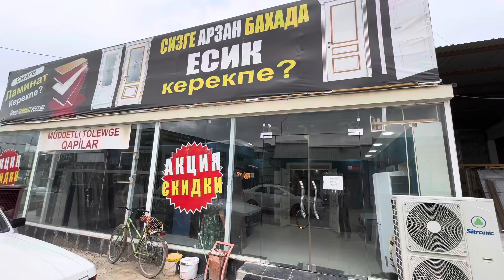ТАЗА АРЗАН РОССИЯ КАПЫЛАР КЕЛДИ/ТЕМИР КАПЫ ХАМ АГАШ КАПЫ БАХАЛАРЫ/НОКИС АГАШ БАЗАР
Реклама Ушын 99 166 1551